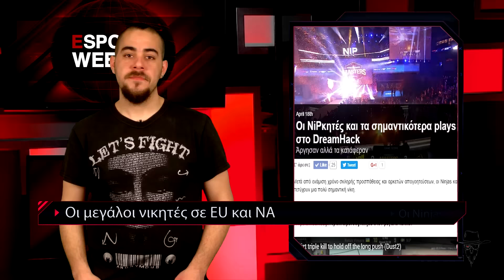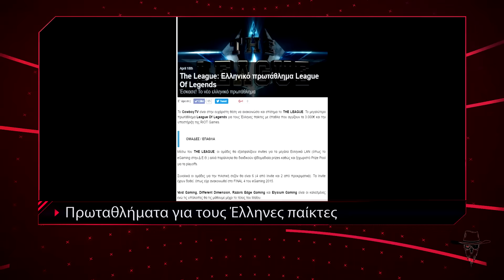ESPORTS WEEKLY #12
Εβδομαδιαία ενημερωτική εκπομπή για το χώρο των eSports.

Top plays: 01:52 | Bloopers: 03:57